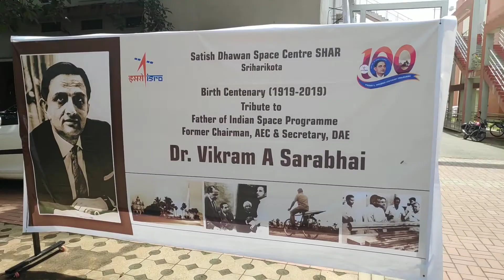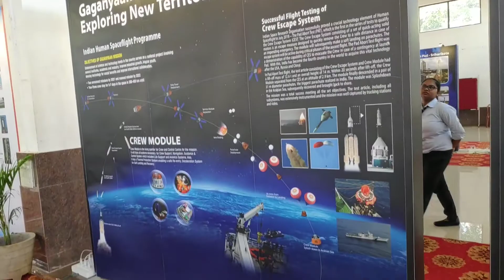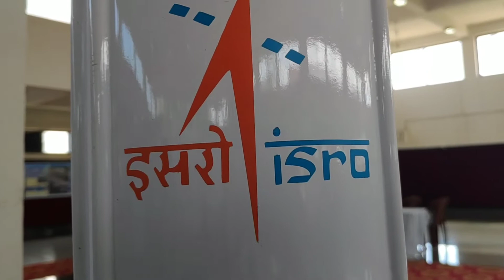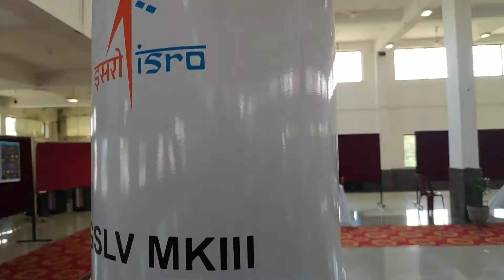NIT VISIT FOR ISRO EXHIBITION ON THE BIRTH CENTENARY OF DR. VIKRAM A. SARABHAI